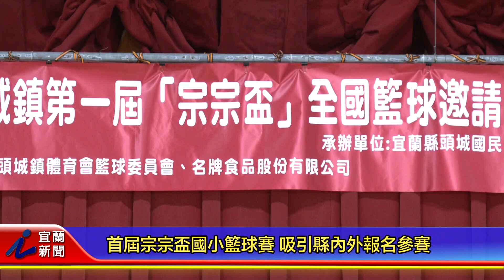首屆宗宗盃國小籃球賽 吸引縣內外報名參賽